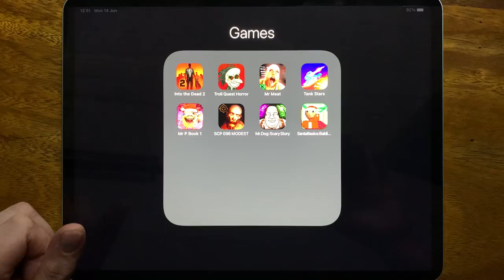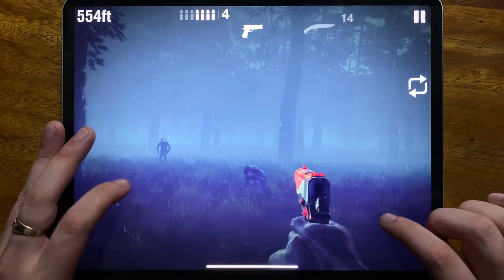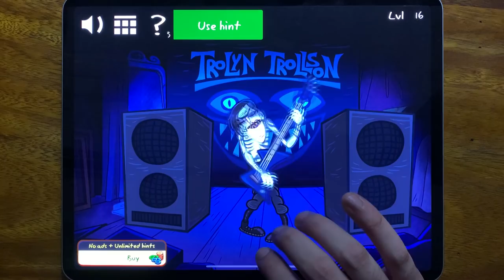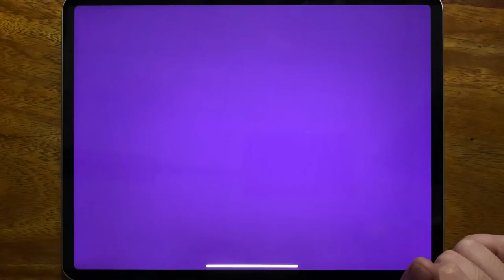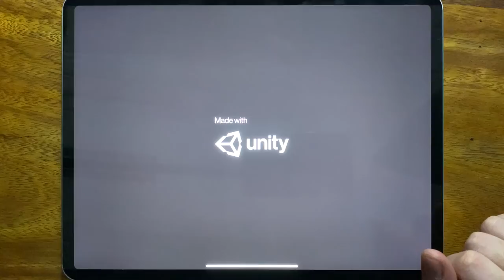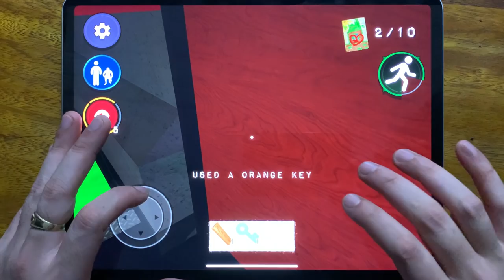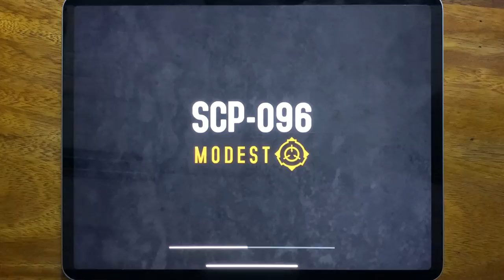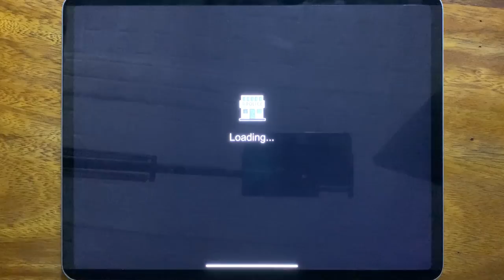Into the Dead 2, Troll Quest Horror, Mr Meat, Tank Stars, Mr P Book 1, SCP 096 MODEST.....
Into the Dead 2, Troll Quest Horror, Mr Meat, Tank Stars, Mr P Book 1, SCP 096 MODEST, Mr.Dog Scary Story, Santa Basics

Mr.Dog:ScaryStory